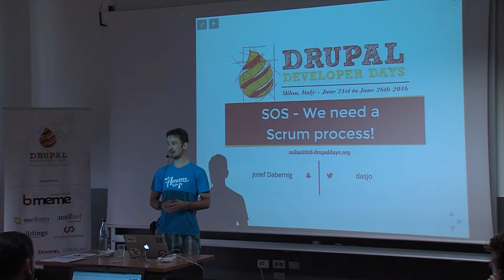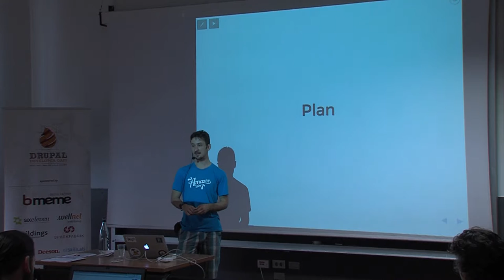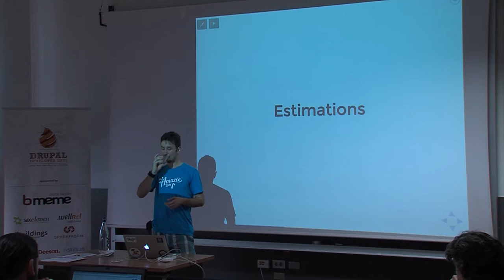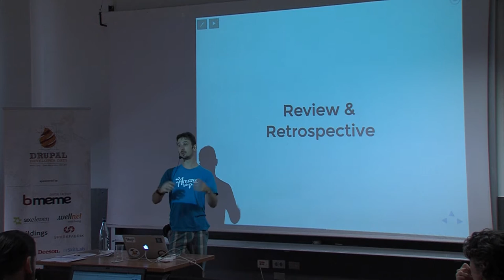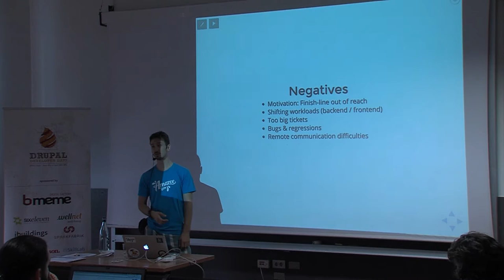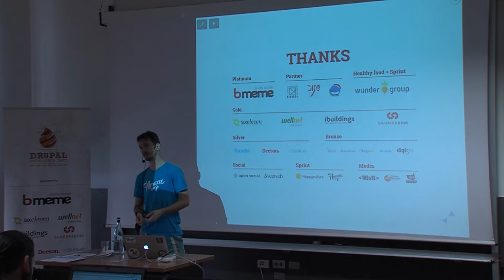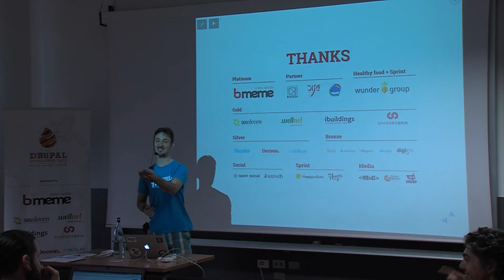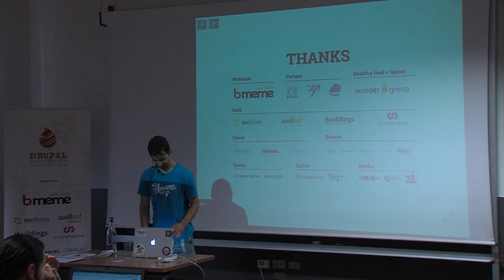Josef Dabernig | SOS - We need a Scrum process!